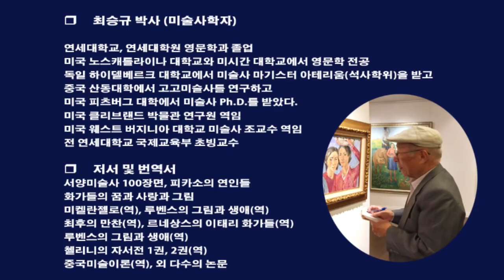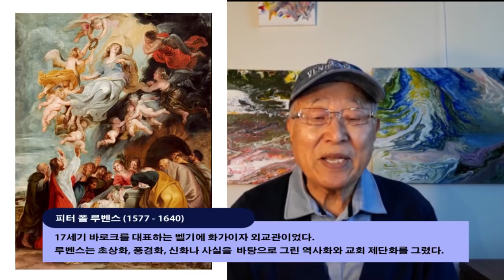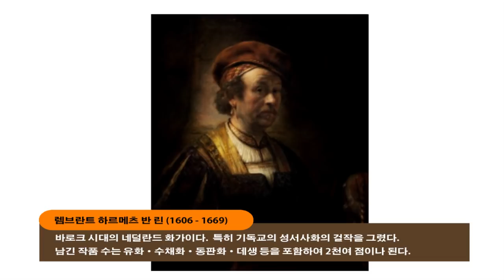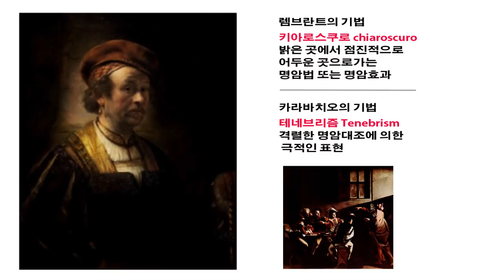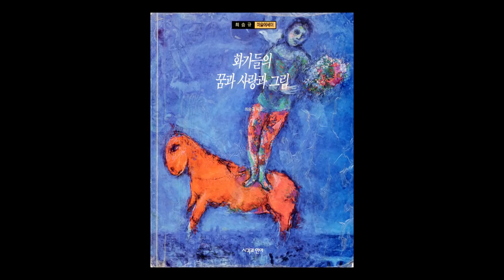전공을 바꾸게한 미술사... 88세에 유튜브를 시작하며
Click the setting automatic translation, then you can see in your own language.
한국어 자막을 켜실 수 있습니다.
06:10 루벤스와 카라바조 11:18 도상학 iconography 설명 12:15 렘브란트 - 키에로스큐로 / 테네브리즘

루벤스 – 마리아의 승천
Sir Peter Paul Rubens
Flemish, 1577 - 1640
The Assumption of the Virgin
probably mid 1620s
overall (image only, without wooden shims): 123.5 x 92 cm (48 5/8 x 36 1/4 in.)
overall (with wooden shims): 125.4 x 94.4 cm (49 3/8 x 37 3/16 in.)
framed: 157.5 x 125.7 x 8.3 cm (62 x 49 1/2 x 3 1/4 in.)

렘브란트 - 자화상
Dutch 17th Century
Portrait of Rembrandt
1650
overall: 92 x 75.5 cm (36 1/4 x 29 3/4 in.)
framed: 125.1 x 107 x 11.4 cm (49 1/4 x 42 1/8 x 4 1/2 in.)

렘브란트 - 자화상
Dutch 17th Century
Portrait of Rembrandt
1650